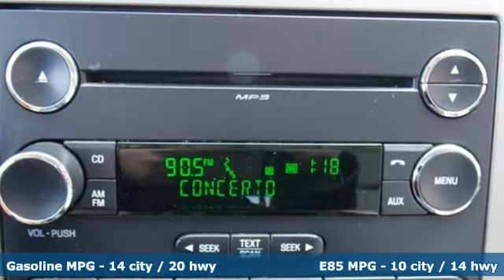Used 2014 Ford Expedition Ypsilanti MI Ann Arbor, MI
Year: 2014
Make: Ford
Model: Expedition
Trim: XLT
Engine: 5.4L V8 SOHC 24V FFV
Transmission: 6-Speed Automatic
Color: Black
Interior: Stone
Mileage: 91064
Stock #: U01732A
VIN: 1FMJU1H55EEF00434

We have been serving the following communities for the last 29 years:

 - Saline
 - Ann Arbor
 - Ypsilanti
 - Belleville
 - Milan
 - Clinton
 - Manchester
 - Tecumseh
 - Adrian

Briarwood Ford has the areas' best selection of all the newest Ford products including Mustang, Fiesta, Fusion, Focus, Flex, Taurus, Explorer, Escape and F-150! Briarwood Ford is proud to be Saline's dealer of Commercial Trucks including Snow Plows, Cube Vans, Dump and Stake Trucks as well. Our Used Car Department specializes in Ford Certified Pre-Owned Vehicles and has a fantastic selection of domestic and imported vehicles to choose from. We have a full service Body Shop and an award winning Service Department. We are located at the corner of Michigan Ave and State St. We are committed to serving our friends and customers and look forward to hearing from you.